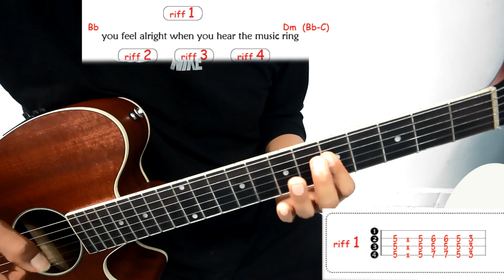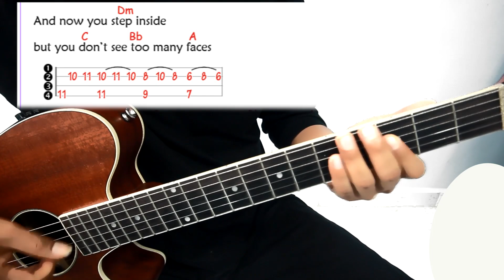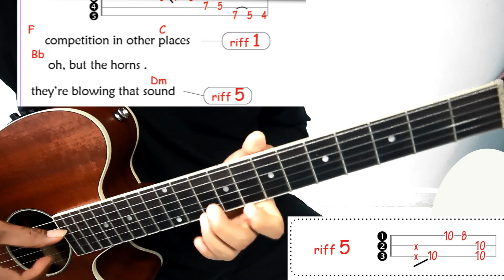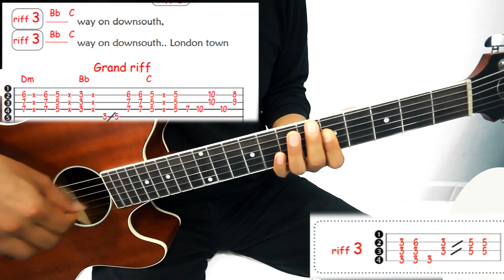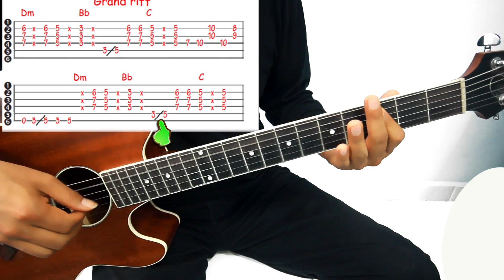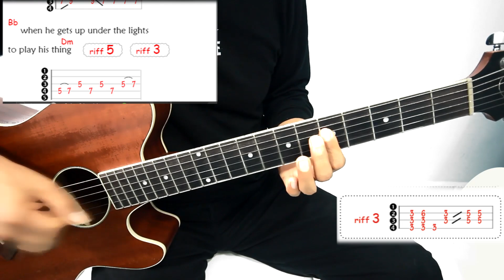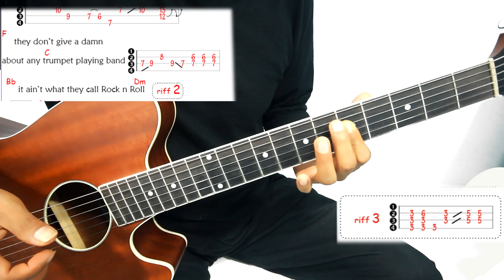SULTANES DEL SWING - en guitarra TUTORIAL tabs 1/2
este es el primer video de dos sobre socmo tocar la primera y segunda guitarras de Sultans of swing de mark knopfler ... con la tecnica de fingerpicking..